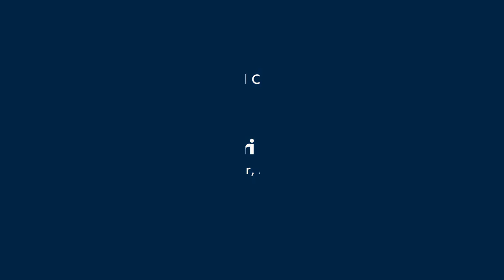In conversation with Mr. Rakesh Sharma - Executive Director, Bajaj Auto | Roadmap To Success | MCCIA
The series - Roadmap to Success aims at educating the youth of India about  trends and opportunities in various sectors.

In this episode, Mr. Rakesh Sharma - Executive Director, Bajaj Auto talks about Emerging Trends in Auto Industry and Some Opportunities that are Opening Up for young graduates.

Interview conducted by Dr Uma Ganesh, Co-chair, Higher Education and Skills Development Committee, MCCIA